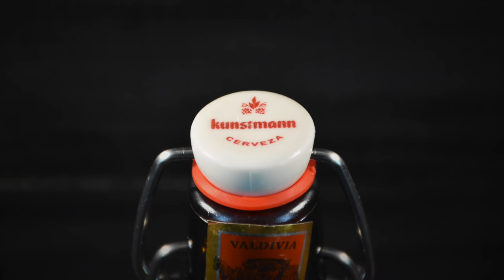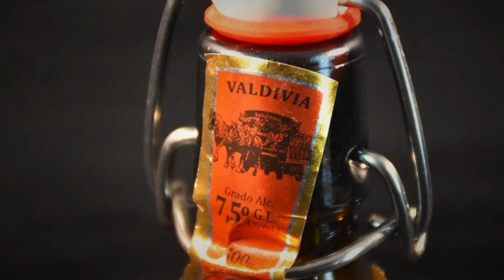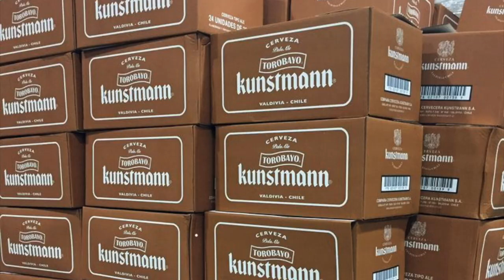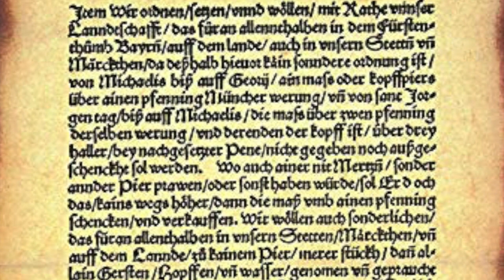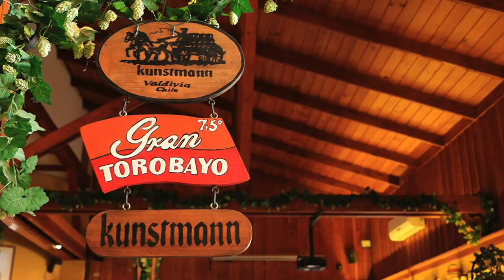Cerveza KUNSTMANN Gran TOROBAYO / Cata & HISTORIA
Cerveza: Gran Torobayo
Cervecería: Kunstmann
Estilo: Strong Ale
Alc. 7.5º
Hecho en Chile
Calificación: 10